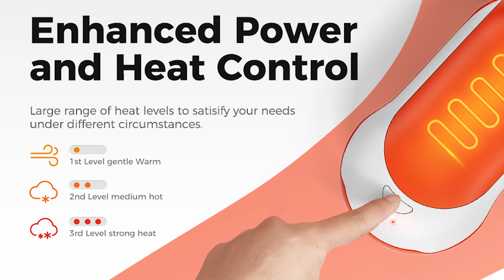7 things NOBODY tells you about BACKPACKING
OCOOPA HAND WARMER
FAVORITE TENT
BATTERY BANK

MAIN CAMERA
MAIN LENS
VLOGGING MIC

This video shows the things that nobody tells you when you first start backpacking. This is a great video for beginner backpackers. It offers tips and advice for beginner backpackers.